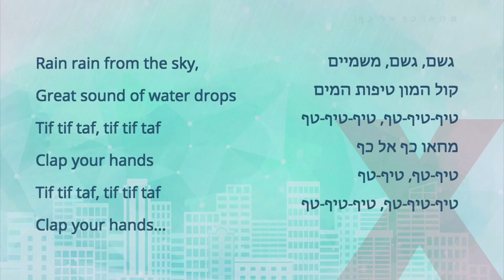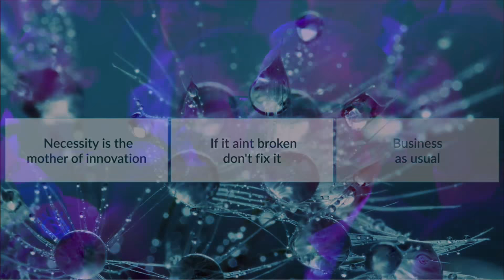Water - a National Priority | Oded Distel | TEDxTelAvivSalon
Oded Distel is the Founder and Director of Israel NewTech, Israel’s world-renowned National Energy & Water Program at the Ministry of Economy & Industry. The pioneering program has spearheaded Israel’s water and energy eco-system since its founding in 2007.  Israel NewTech brings all stakeholders – start-ups, entrepreneurs, companies, multinationals, academia, regulators, policy makers and investors – together to cooperate in order to deliver smart solutions for global challenges in the Cleantech arena. This talk was given at a TEDx event using the TED conference format but independently organized by a local community.